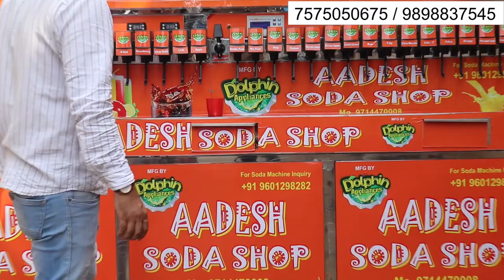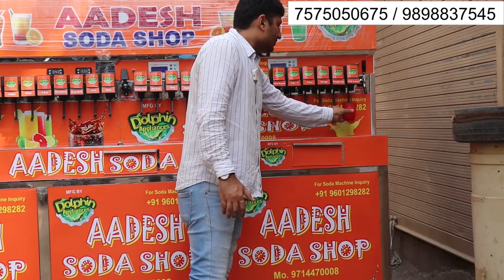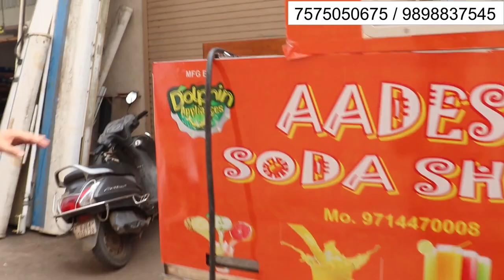Biggest Soft Drinks Machine | 33 Flavor's Soda Fountain Machine | Automatic Soft Drinks Machine